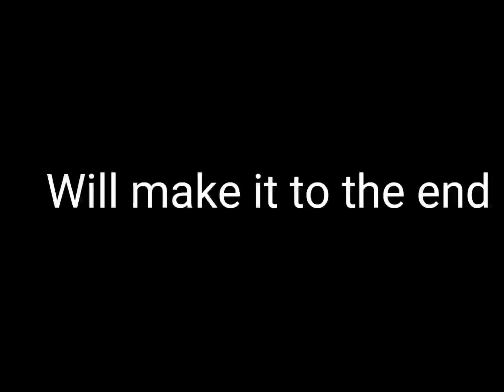HOW TO BE A PSYCHOLOGY STUDENT (Silipin natin ang interview vlog sa Isang graduating student)